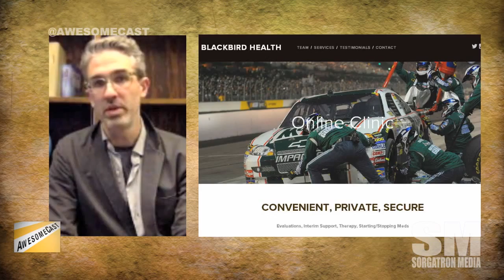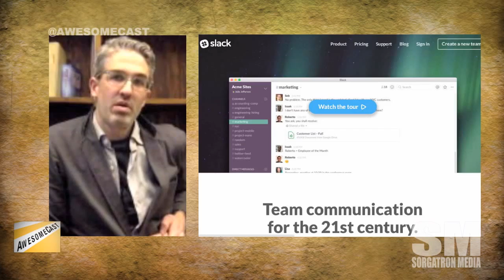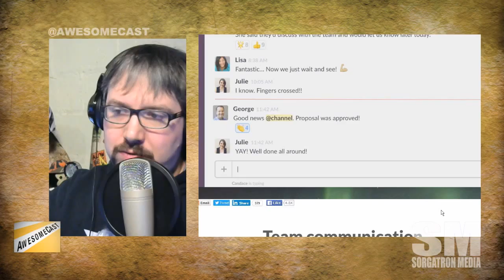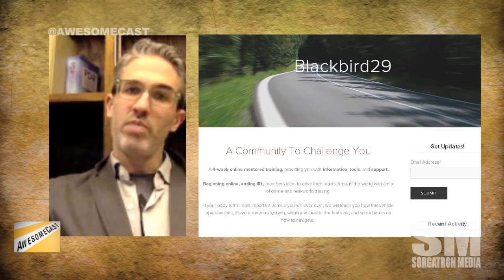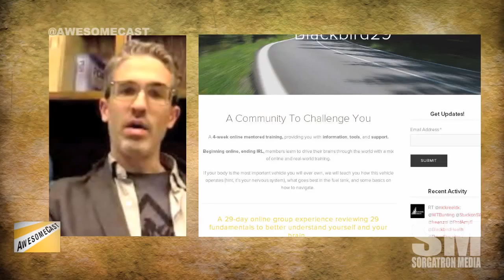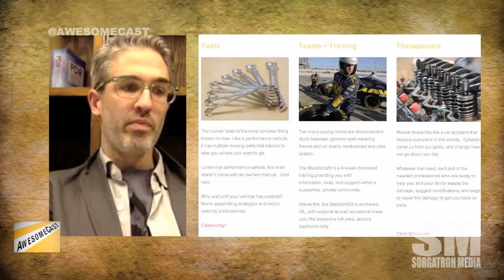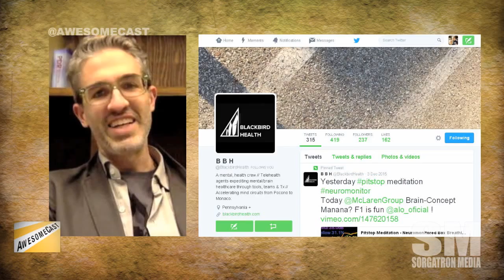Awesome Chat: Dr. Matt Keener of Blackbird Health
Dr. Matt Keener joins us for an Awesome Chat about Blackbird Health and how the group focuses on connecting the experience of mental health where the typical healthcare industry has failed.